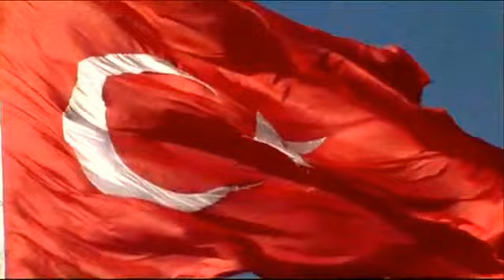Osmaniye Tanıtım Filmi